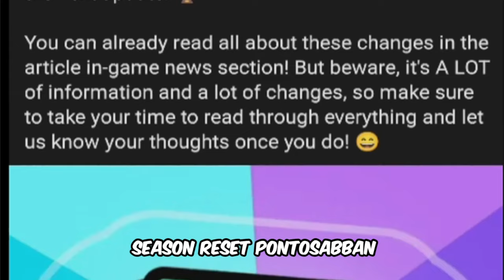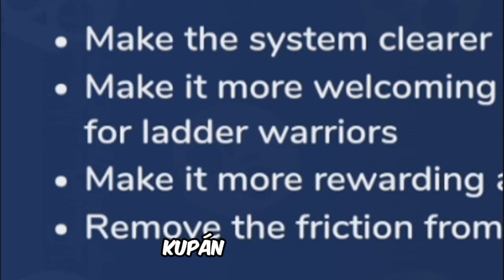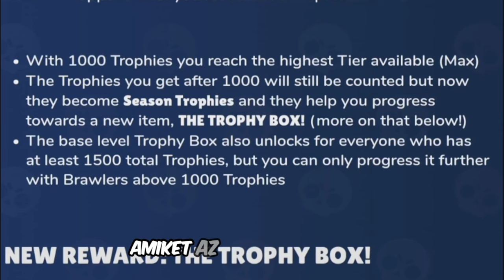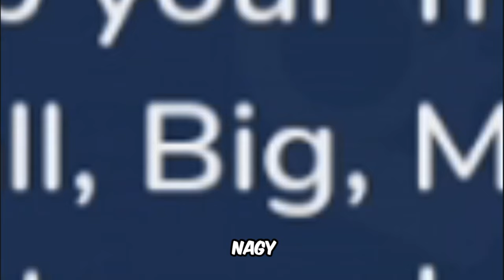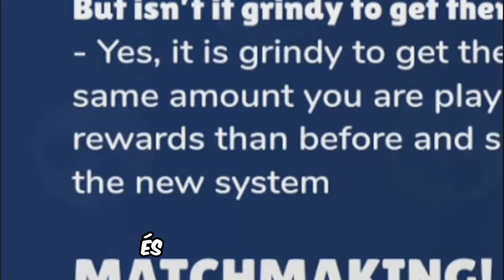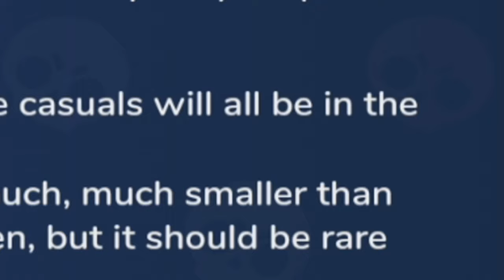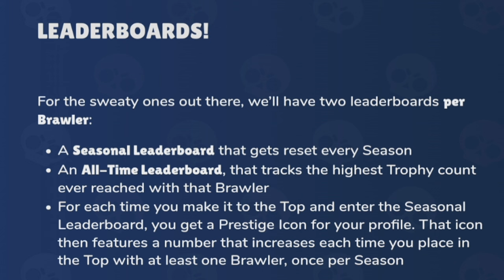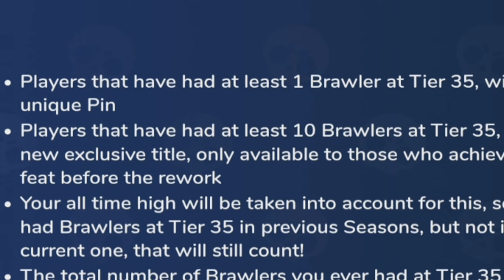Meg Változik A Trophy Rendszer ÖRÖKRE!! / Brawl Stars